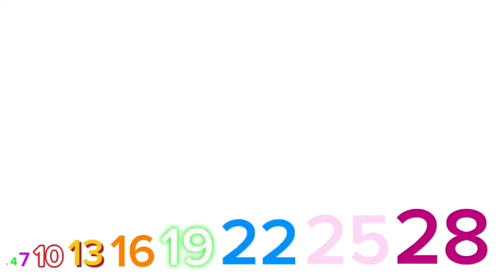Numbers Size Compilation Part 1